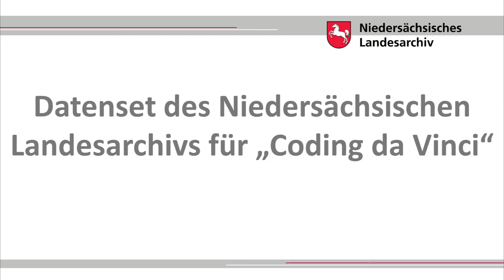Coding da Vinci Niedersachsen 2020 – Niedersächsisches Landesarchiv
Coding da Vinci Niedersachsen 2020 – Präsentation des Datensets "Bau des MIttellandkanals" des Niedersächsischen Landesarchivs